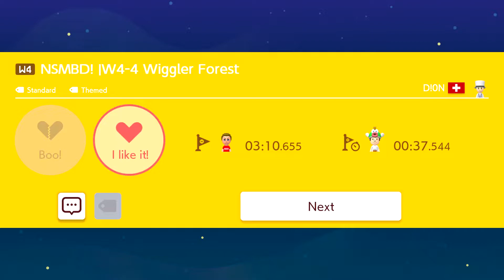80 Mario Maker 2 3 Of 5